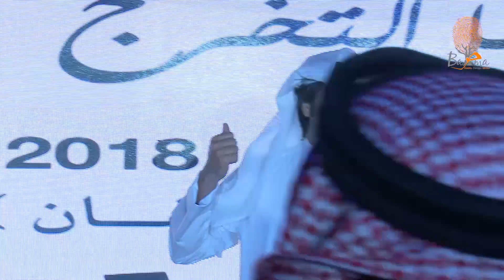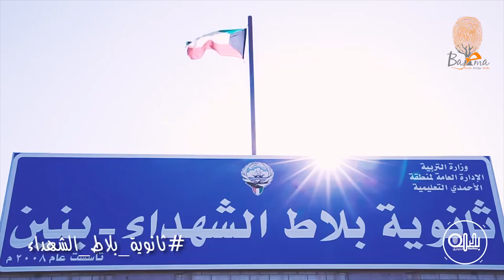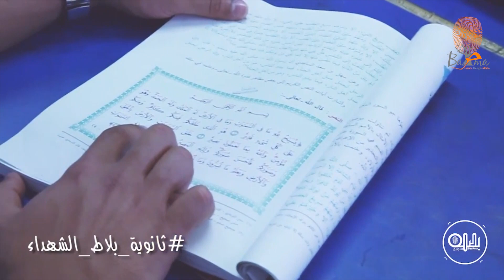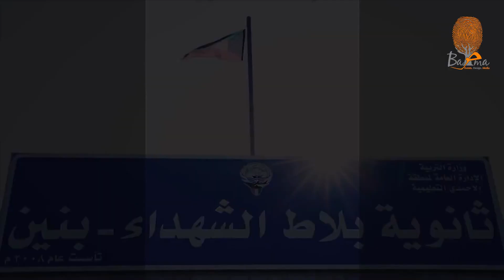حفل تخرج ثانوية بلاط الشهداء 2018 - كامل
مؤسسة رسمية | مهتمين بالتوثيق المرئي "حفلات تخرج - مناسبات - فعاليات - مؤتمرات - دعايات " | ت: 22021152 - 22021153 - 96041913